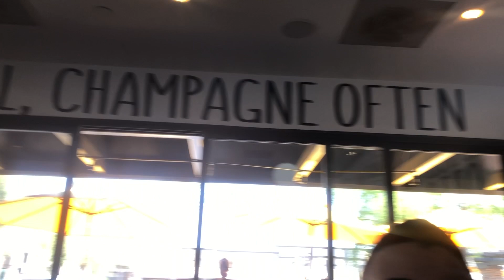Weekend in my LIFE // Trader Joes + Goodwill HAUL & time with friends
Suuuuuuper busy weekend in my life vlog. I did just about everything; breakfast date, trader joes shopping, goodwill try on haul, fathers day, baby snuggles, pedicures && more. Let me know if you like this chaotic style, or if you prefer a bit more chill and relaxed. ily guyss